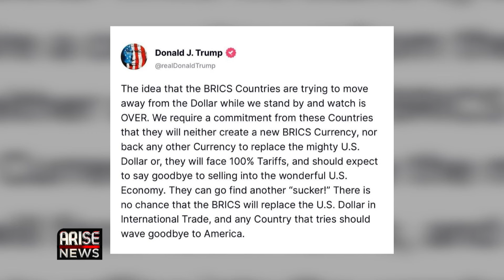Trump's Position On BRICS Could Signal A Global Trade/Tariff War - Muktar Mohammed